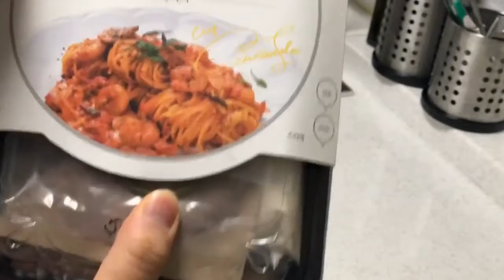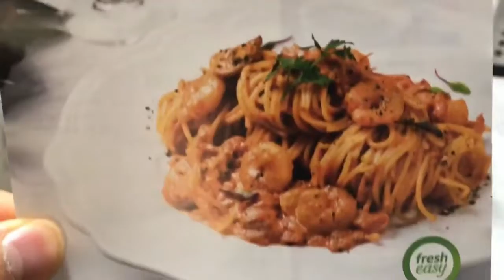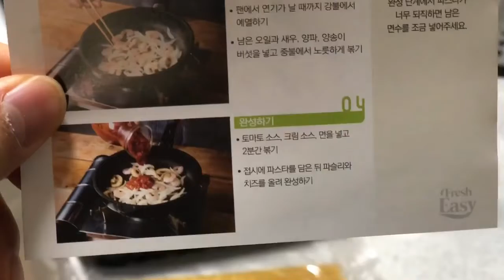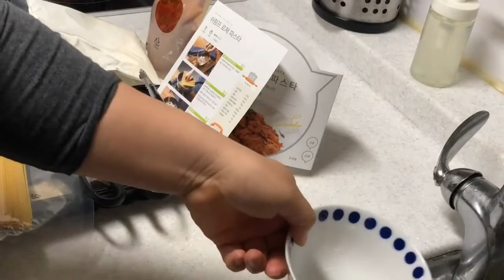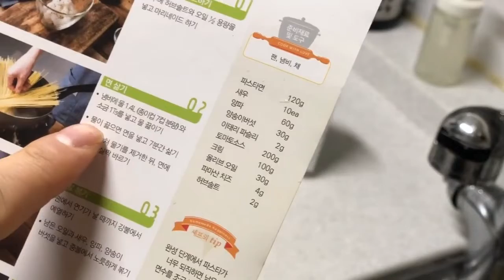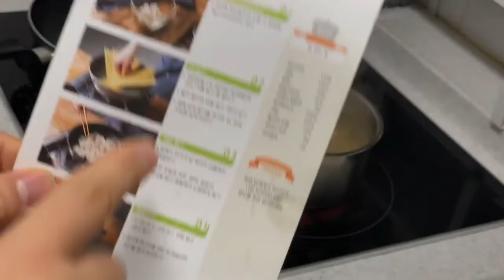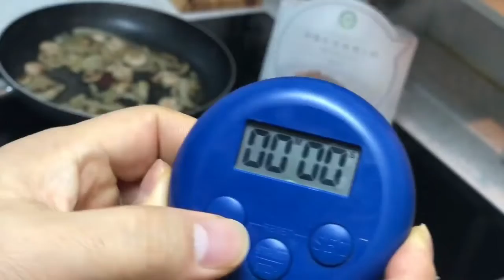쉬림프 로제 파스타